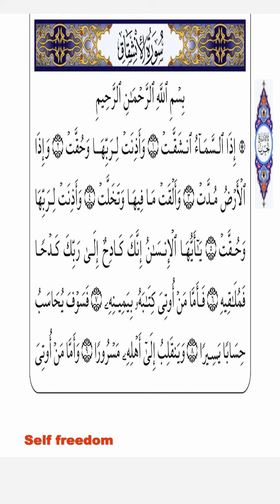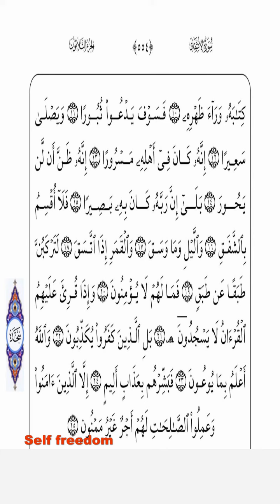Surah Al Inshiqaq Shieckh Abdoulie Conteh